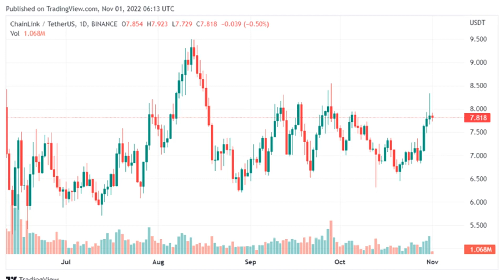Chainlink Price Skyrockets Amid High Whale Activity